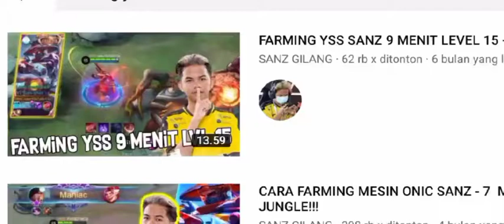aulus nih ngab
jangan lupa dukung channel ini dengan cara klik subscribe, like videonya jika kalian suka, bagikan ke teman kalian juga, dan tulis kritik atau saran kalian di kolom komentar untuk membuat channel ini bisa berkembang lebih baik lagi
terima kasih 🙏

foto ff
fighter terkuat di mobile legends
download mobile legends mod apk 99999 diamonds terbaru 2020
mobile legends nude
skin gratis mobile legends
hero terkuat di mobile legends 2022
eudora mobile legend
nerf adalah mobile legend
topper mobile legend
mlbb vs reality
mobile legend nude
tournament mobile legend
mystery box akun sultan mlbb
roster onic mpl season 3
evos vs rebellion
ae vs onic
evos vs rbl
rebellion genflix
mlbb vs reality join
challenge mlbb
mlbb nude
timnas mlbb sea games 2022
ml nude
ejgaming
vy gaming
ace unyil
oura gaming
donkey barbar
jonathan liandi
marsha ozawa
bass klemens
heroisgod
gerrard wijaya
bkent everything
markocop
rrq r7
rrq albert
rrq lemon
jess no limit
pascol kintil
luminare
rekt
cw
kiboy
mdl
mdl live
mpl live
mobile legends bang bang live
mlbb live
nimo tv live
cecilion mobile legends
all star mobile legends 2021
kartun mobile legends
cara hide history mobile legend
offlaner terbaik mobile legend
cara mendapatkan skin gratis mobile legend
putu gaming mobile legend
soundtrack mobile legend
xavier mlbb
mlbb x sanrio
skin terbaru mobile legend
julian mlbb
hero terbaru mobile legends
rbl vs evos
ae vs onic
alter ego vs onic
udil
onic
cara membuat akun ml baru tanpa menghapus akun lama
cara mengatasi ml stuck di loading
cara menghapus akun ml
marsha ml
nxpe vs echo
akosi dogie
aulus mobile legends
mpl philippines
evos vs rebellion
harith mobile legend
hero xavier mobile legend
rrq vs evos
rrq vs ae
rrq vs btr
rrq vs onic
rrq vs geek
rrq vs rebellion
rrq vs aura